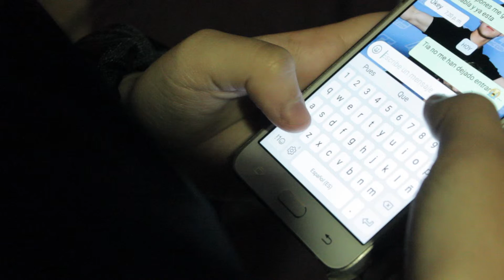Respeta la diversidad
Spot realizado en el marco de la campaña "0,0 rumores" por las y los participantes del Taller Técnico Audiovisual "Desinfla los rumores" celebrado entre el 13 y el 27 de noviembre en el IES Averroes de Córdoba en colaboración con el Ciclo de Animación Sociaocultural.
“0,0 rumores” pretende sensibilizar sobre el daño que causan los rumores a la convivencia. La propuesta lleva consigo los talleres formativos audiovisuales conjuntamente con una serie de actividades de información y sensibilización.